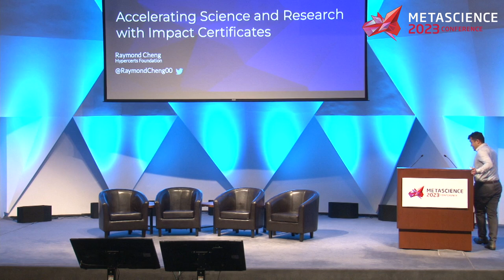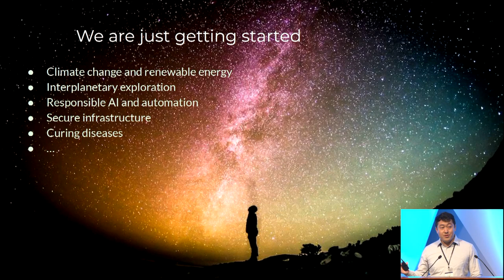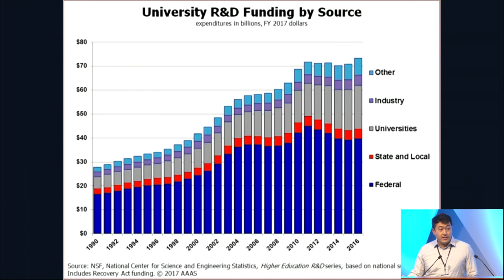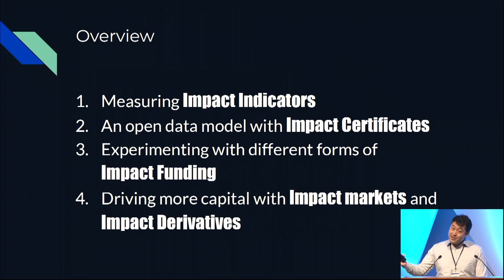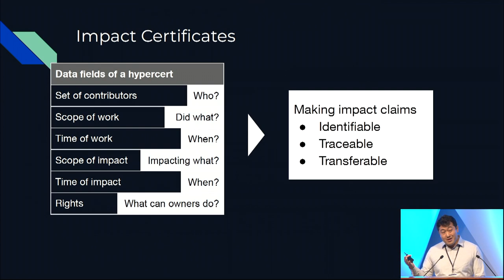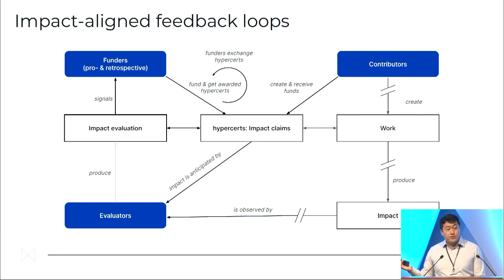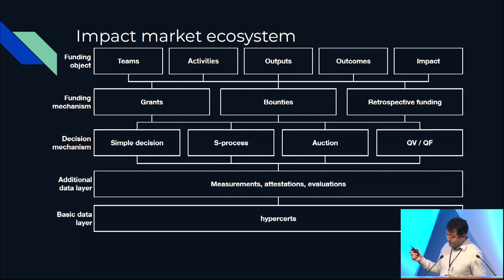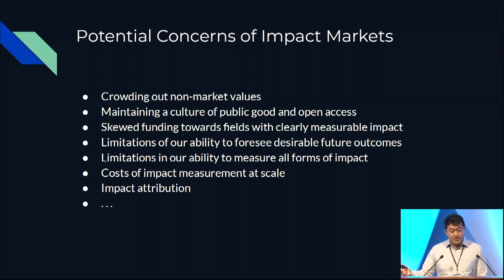Accelerating Academic Research with Impact Certificates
Session: Accelerating Academic Research with Impact Certificates

Speaker: Raymond Cheng, Entrepreneur in Residence, Protocol Labs

Abstract: Humanity faces a number of long-term challenges, such as climate change and inter-planetary exploration. Our current financial systems do a great job at incentivizing private capital to fund the startups that tackle near-term engineering challenges, especially when there is an clear path to revenue. However when it comes to long-term science and research, capital markets have often failed to prioritize long-term risky work over short-term profits.

If we want to drastically grow the funding of long-term research that will unlock the path to our long-term prosperity, we need fundamentally different systems for funding science. Impact certificates and impact markets are new coordination mechanisms that track measurable claims of impact. Our goal is to attract at least an order of magnitude more private capital to help fund long-term research and reduce risk for funders and projects alike, while improving accountability.